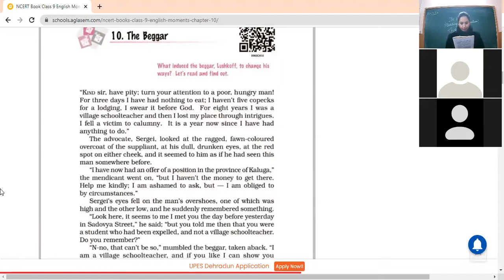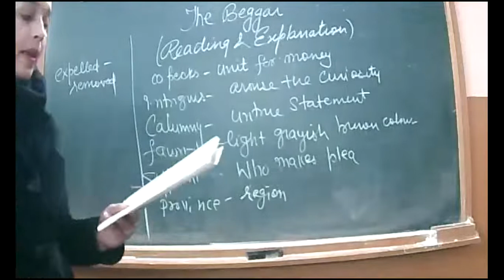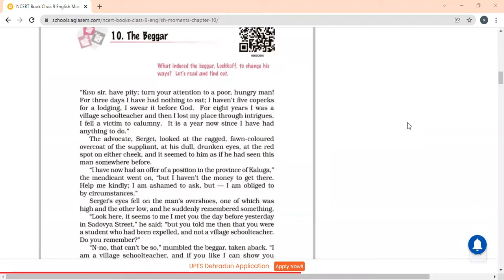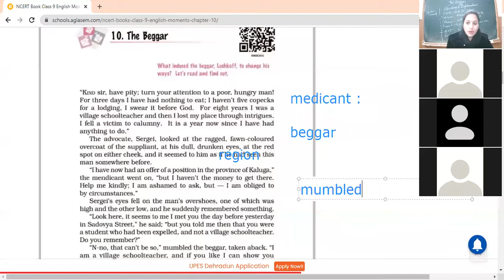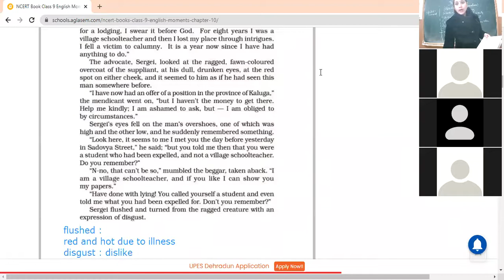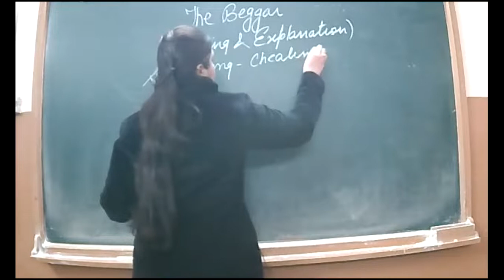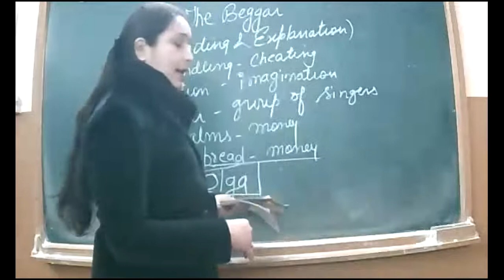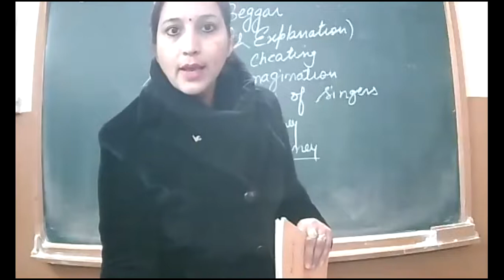25 1 22 IX A ENG